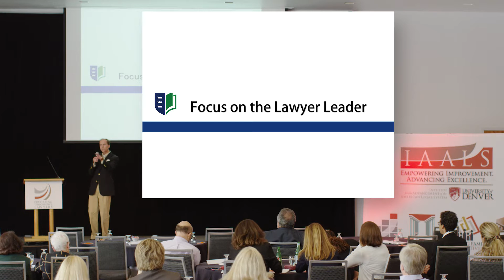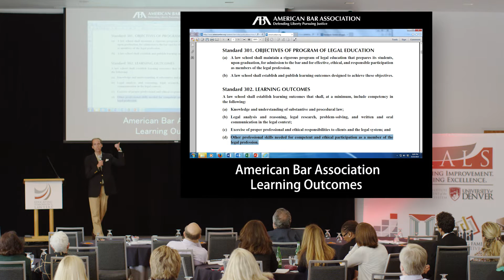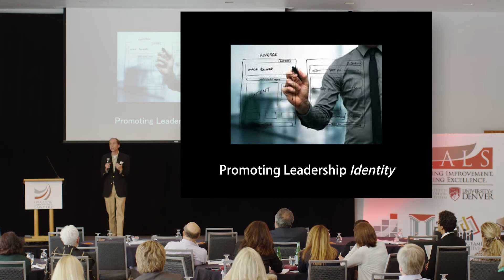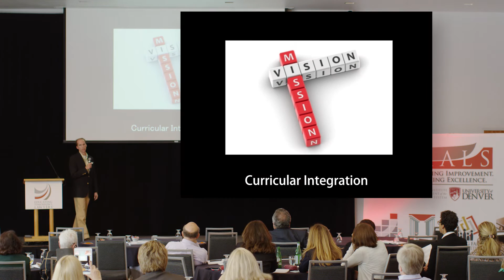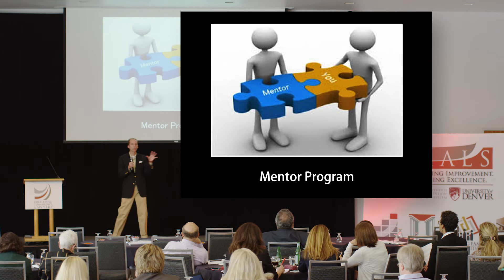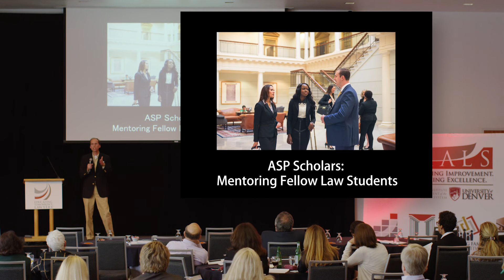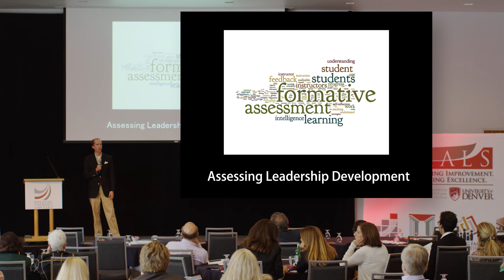Natt Gantt: Leadership Development for Law Students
At our 4th Annual Educating Tomorrow’s Lawyers Conference, Building on the Foundations for Practice, Natt Gantt of Regent University School of Law presented on how to develop leadership in law students.

Gantt suggests that leadership is encapsulated in “other professional skills needed for competent and ethical participation as a member of the legal profession” as required by the American Bar Association’s standards for learning outcomes. He suggests that by helping students understand their personal identity and integrating leadership skills into the entire curriculum, schools can produce lawyers ready to lead.

More at etl.du.edu